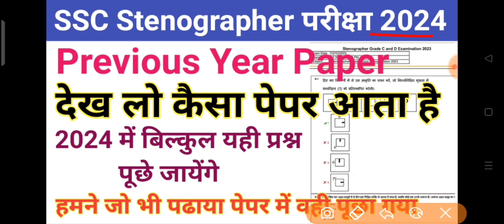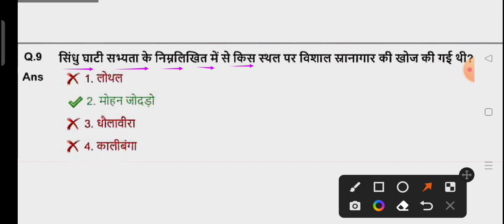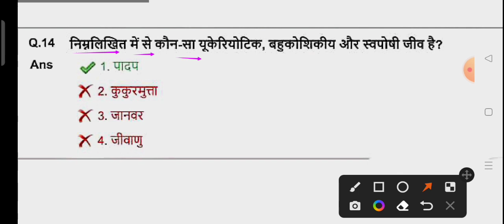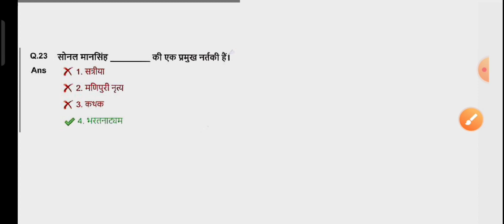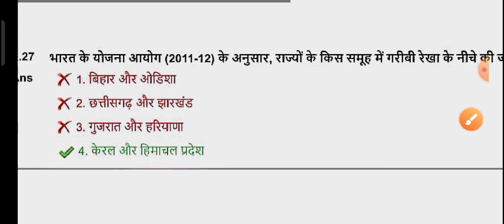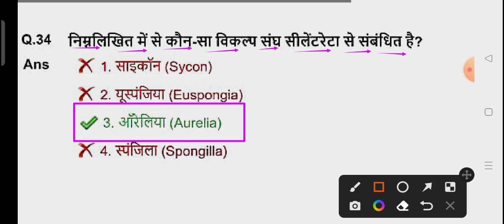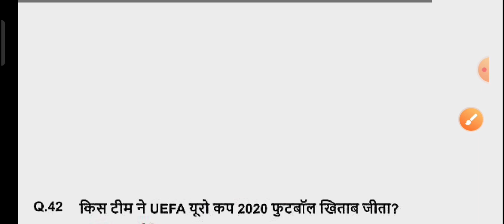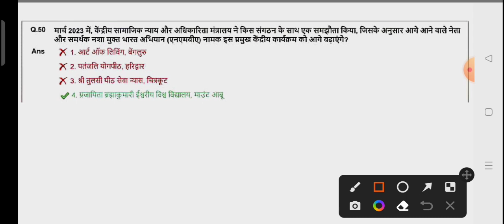SSC Stenographer New Vacancy 2024/SSC Stenographer 12-10-2023 Full Solved Paper/SSC Stenographer2024